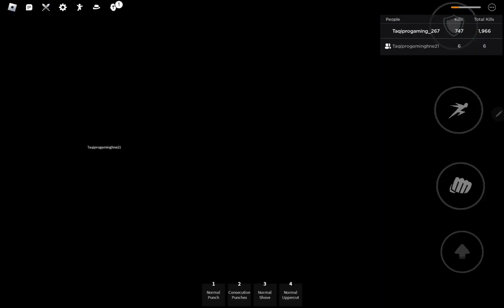2 tableflip at same time with my alt account